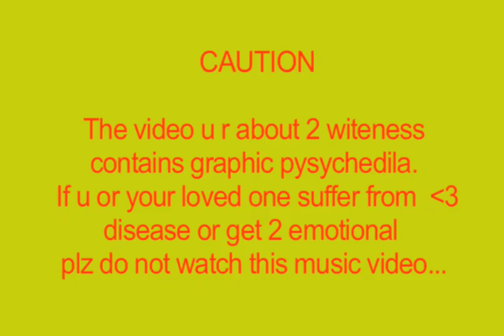WAVVES ft Zach Hill - Cool Jumper VID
A VID 4 THIS COOL TRACK.

my dad heard the song and said, "SOUNDS LIKE BEACH BOYS ON ACID" and demanded i turned the volume down. so i smashed the windows on his old school ford cuz nobody talks 2 me like that without consequences.